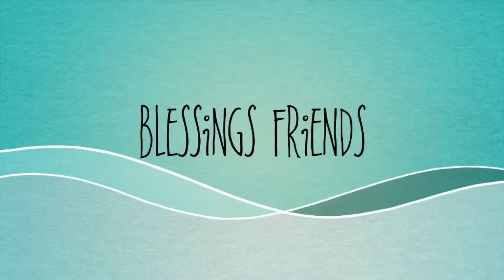INTRO 2019 - 2020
Terima kasih ➡Thank you➡Dank jullie wel➡Mauliate 😍🙏🏾🙏🏾😍